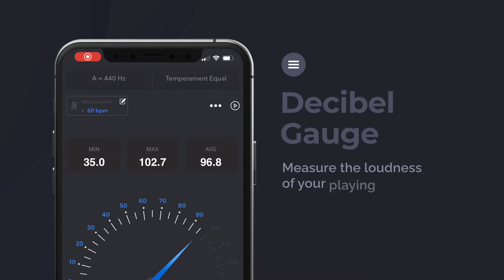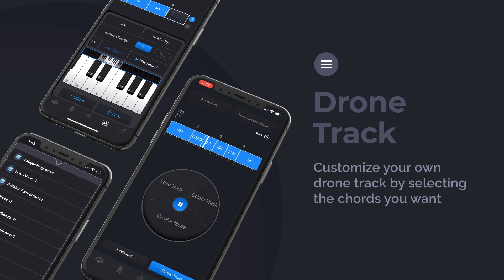Practica Music App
A music app made for and by musicians. Our mission is to provide a digital toolbox for musicians with a User-Interface that makes sense for musicians. For beginners to pros, whether you are a vocalist, play a woodwind, brass, or string instrument there are numerous well-designed practice tools to improve your musicianship. Top artists teaching and playing in major orchestras, bands, and Universities have tested and recommended our tuners, metronomes, drone tracks, and drum machines.